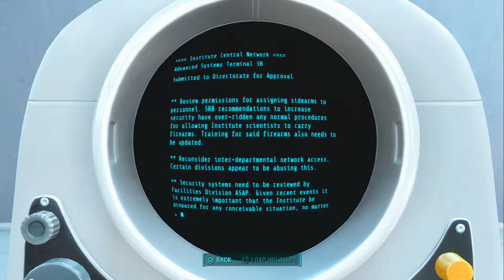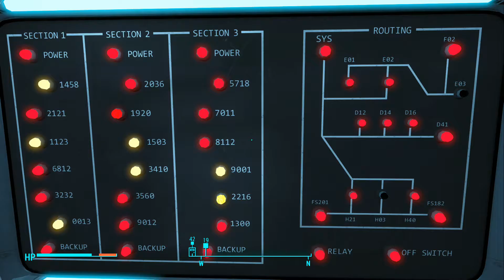Fallout 4 Live Playthrough – Episode #160 (Fallout 4 Live Gameplay)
My Fallout 4 Let’s Play Walkthrough with Live Commentary

Recorded on Sunday 20/12/2015 at 22:49.